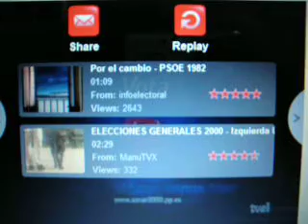Popular Party of Spain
This is the Popular Party in Spain in Puerto Rico its a Dirty Union